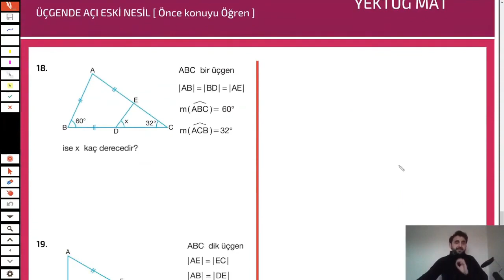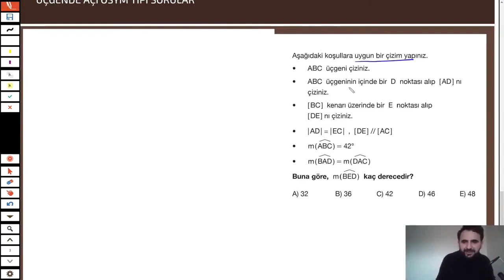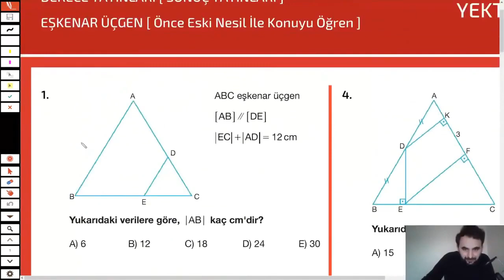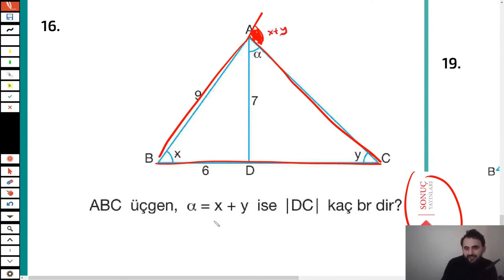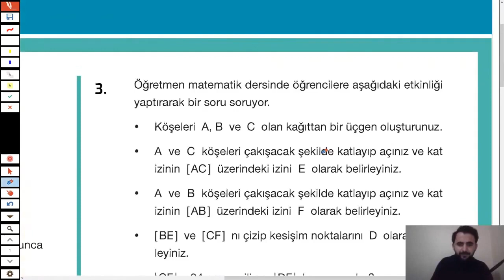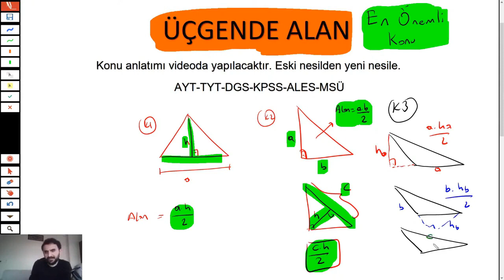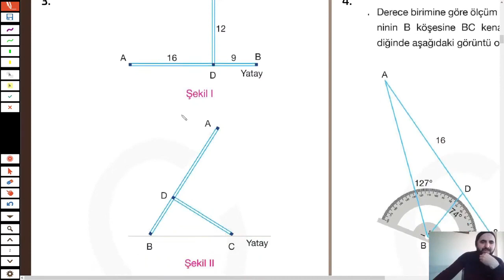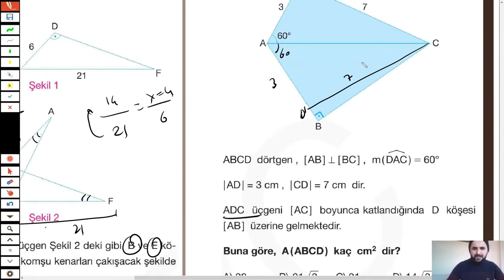Üçgenler Konu Anlatımı (TÜM ÜÇGENLER TEK VİDEO 11 Saatte ) +Soru Çözümü [Arşiv]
Üçgende açı Üçgende uzunluk ve alan konularının tamamı tek videoda.
( SİSTEME ÜYE OLUP İNDİREBİLİRSİNİZ. TAMAMEN ÜCRETSİZ )

Doğruda açılar,
Geometeri kampı,
Doğruda açılar 3,
Geometri,
Geometri Kaç soru?,
Geometri ne işe yarar,
Geometri çeşitleri nelerdir?,
Geometri neden önemli?
Geometri Konu Anlatımıi
Geometri(Tüm içerik)
Khan Academy Geometri,
Geometri Kitaplar ve Konu Anlatımı,
En iyi Online Geometri Kursları,
Geometri Nedir,
Geometri Kitabı,
Geometri PDF,
Geometri Kitap,
Geometri Konuları,
geometri|Hocalara geldik,
Geometri Konu Anlatımı,
Geometri Soruları,
Geometri Fiyatları,
üçgen,
üçgen nedir,
dik üçgen,
Üçgende açılar,
Kenarlarına göre üçgen çeşitleri,
İkizkenar ve eşkenar üçgen,
Eşkenar üçgen,
İkizkenar üçgen,
üçgenler,
açı ortay,
kenar ortay
özel üçgenler,
kaç çeşit üçgen vardır,
Çeşitkenar üçgen,
ikizkenar üçgen özellikleri,
30 60 90 üçgeni,
dik üçgen konu anlatımı,
DİK ÜÇGENler,
Dik üçgen ve Özel Açılı Dik üçgen,
Dik ve özel üçgenler,
Başarı sıralamaları,
Dik ikizkenar üçgen oluşturma,
3 4 5 üçgeni,
2021 TYT Geometri Konuları ve Soru Dağılımı,
Tyt geometri nasıl çalışılır,
TYT Geometri Hazırlık Kitapları,
TYT Geometri Konu Anlatımı,
Tyt geometri Karekök,
TYT Geometri Pdf,
TT Geometri Test,
ALes Geometri Konu Anlatımı,
İleri Seviye Geometri,
ALES Geometri 2020,
Ales 2013  Geometri Soru çözümleri,
ALES Geometri Konuları,
Ders Notları,
Ales Geometri Çöüzmlü Soru bankası,
Ales Geometri Soruları,
Ales Geometri Konuları ve Soru Dağılımları,
Geometri ales,
ALES Puan Hesaplama,
ALES Soru Dağılımı,
Ales Geometri Kaç soru,
ALES Gometri Konu Anlatımı,
Ales geometri Soru Banaksı,
Ales Geometri pdf,
Ales geometri çıkmış Sorular,
Ales geometri konuları,
2021 DGS Geometri Konuları ve Soru Dağılımı,
2019 DGS Geometri Soru bankası,
2023ayt,
2023dgs,
2023kpss,
2023ales,